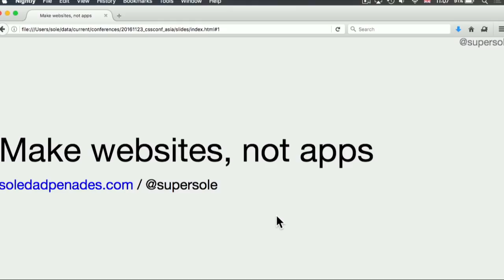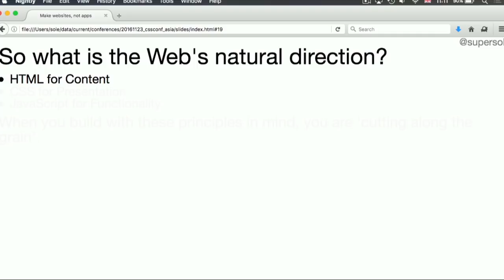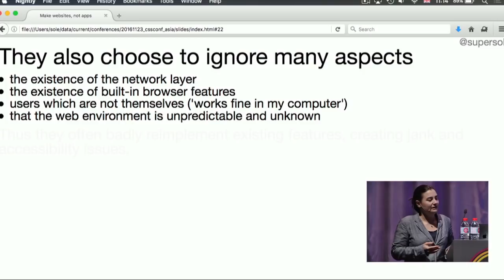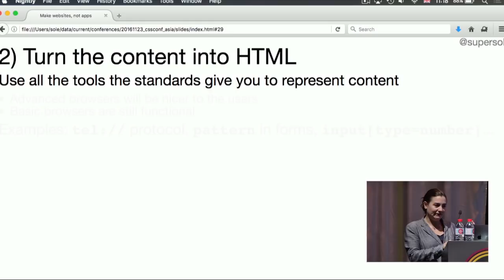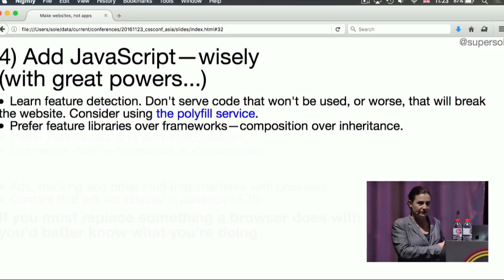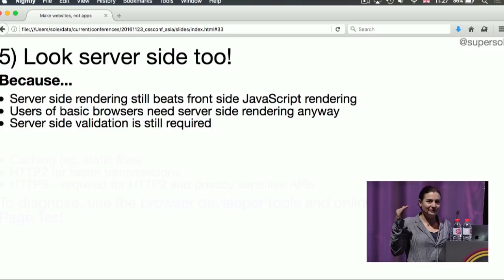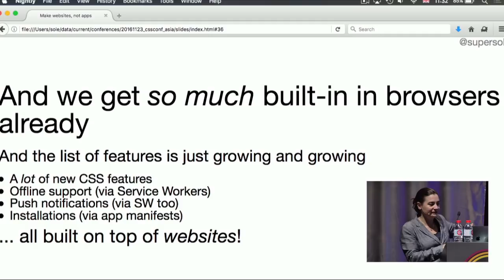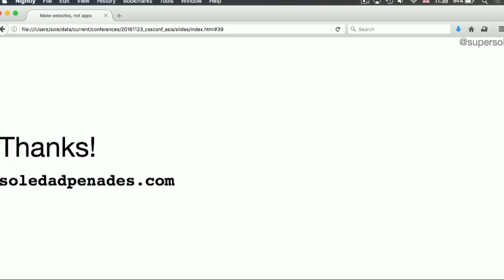Soledad Penadés: Make Websites, Not Apps - CSSConf.Asia 2016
Is there any point in building mobile websites when Android is pretty much the market leader in mobile? Has the web lost the battle to native apps? Should we just give up and write everything in React Native? Does progressive enhancement even make sense at all? And what about CSS - does anyone understand it? Is there any point in learning HTML in 2016?
In this talk, we will get answers to these and many more questions that we ask ourselves on a daily basis (even if we won't admit to it). You will leave reinvigorated, full of optimism and pride in your craft.
100% guaranteed.

Sole has been building real time stuff for longer than she can remember.
She works at Mozilla, helping making the Web the best platform (in general) and the best platform for realtime (in particular).
She writes demos to test and spread awareness about new features, often involving Web Audio, WebGL, GIFs and/or cats.
In the process she breaks various browsers and reports an unspeakable number of strange edge cases, all in pursuit of a robust platform that is a joy to develop for.

CSSConf.Asia - Capitol Theatre, Singapore - 24 November 2016.